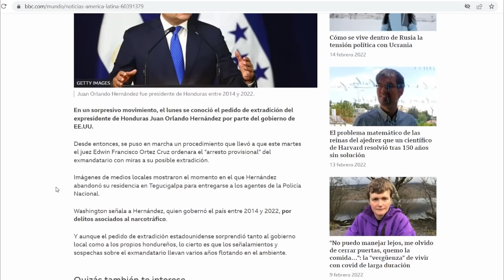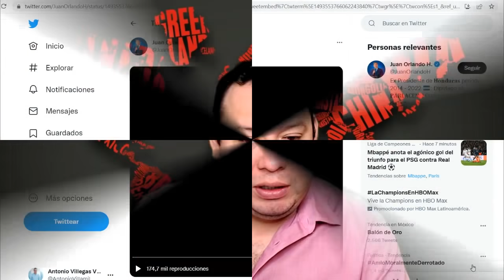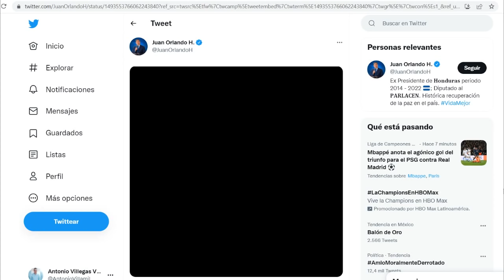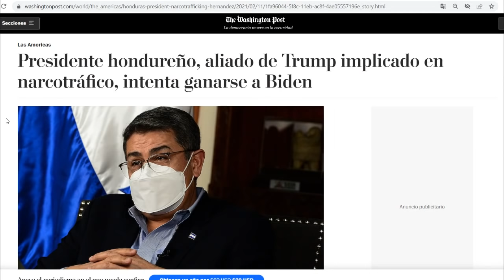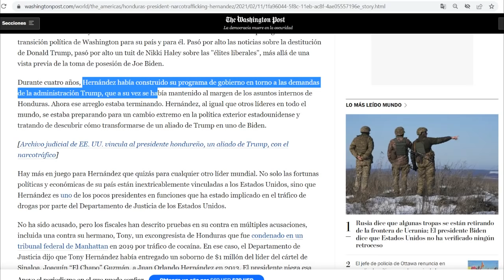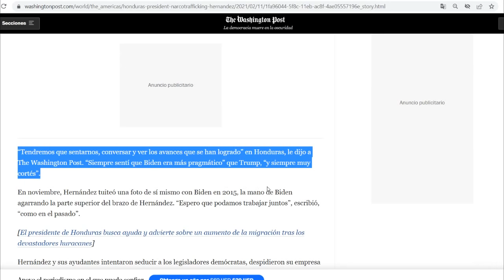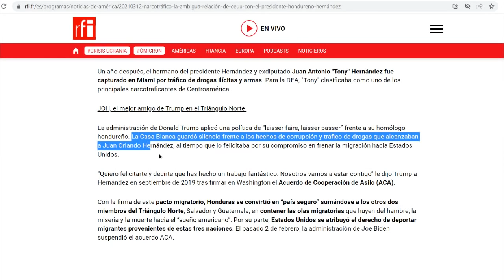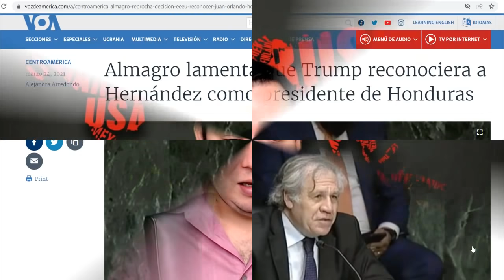¡Cayó Juan Orlando! Desechado por EEUU. Ex Presidente de Honduras detenido. Venganza de Biden.